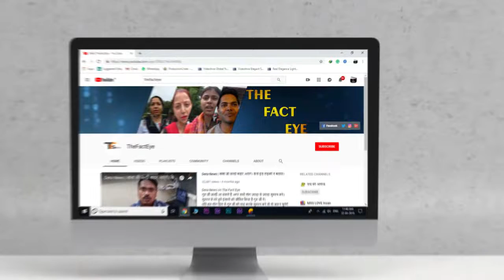सभी बहन बेटियों को अपनी सगी बेटी से बढ़कर के प्यार दिया |संत राम रहीम जी ने ऐसे संत की समाज को जरूरत